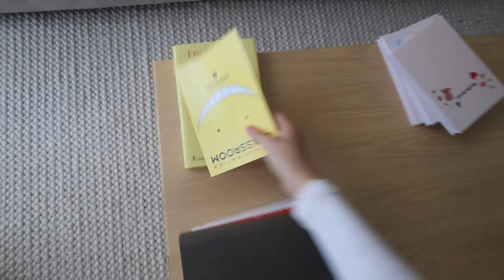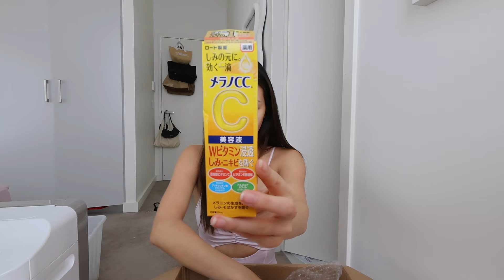Days in my life: 6am productive days, apartment cleanup, pilates, NYC prep, golf lessons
This vlog is a combination of days from Jan & Feb, balancing productive days in my life, 6am mornings, apartment cleanups, pilates girl era, New York City travel prep, getting golf lessons and preparing to go back to student life and university in 2024.